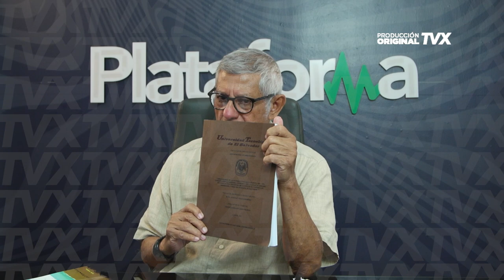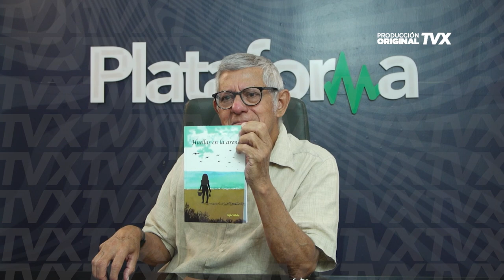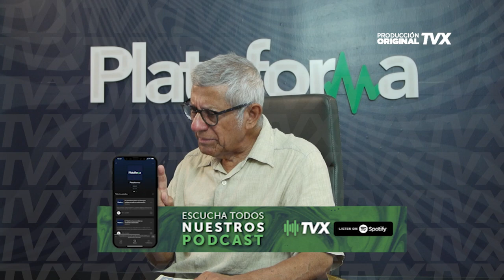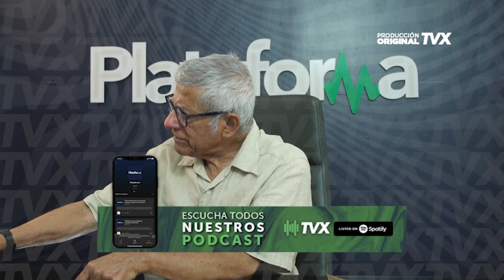"La independencia, una historia de conflicto"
Dagoberto Gutiérrez hace una reflexión sobre la independencia, hechos situados en el año 1821, momento que existía el reino de Guatemala, no existía Centroamérica según el analista.

“Aparecen los padres de la Patria, quienes se esforzaron y fueron reprimidos, no luchaban por la revolución, más bien por romper relación con Guatemala”, expresa Dagoberto Gutiérrez.